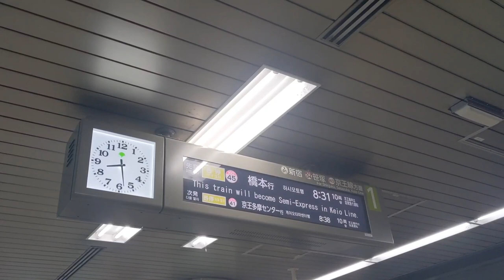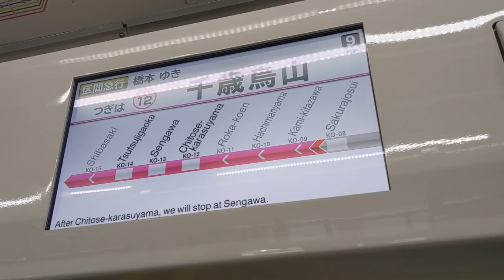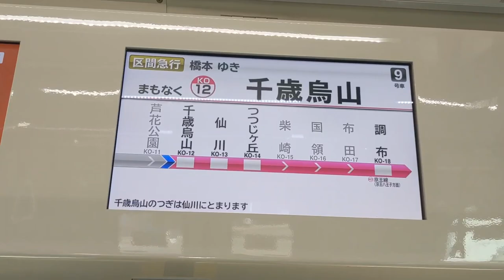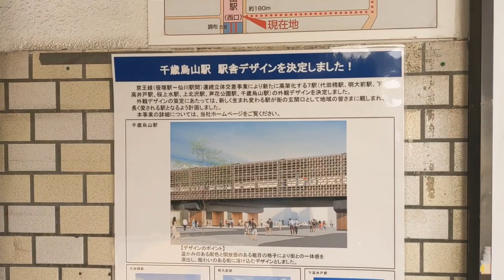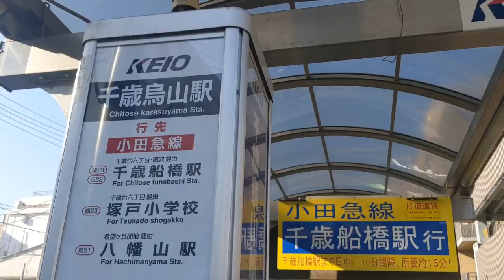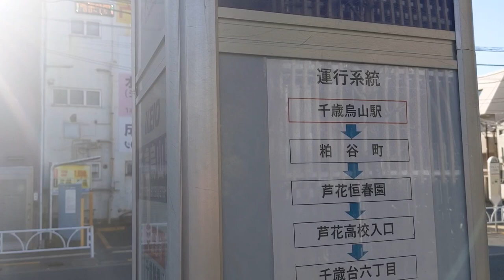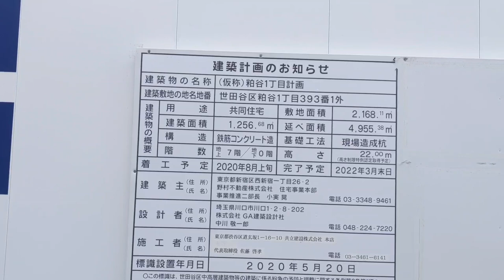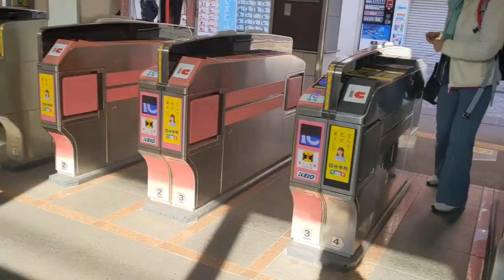プラウド千歳烏山アベニュー 建設地周辺レポート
プラウド千歳烏山アベニュー　予定価格と間取り　モデルルーム訪問